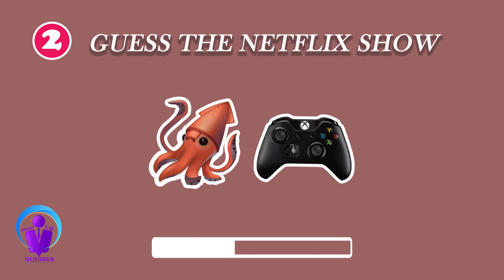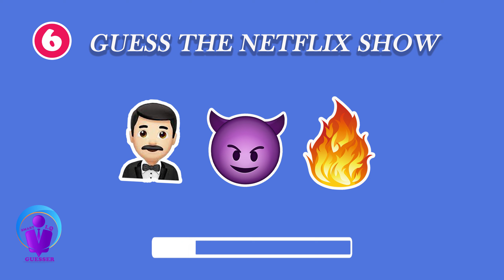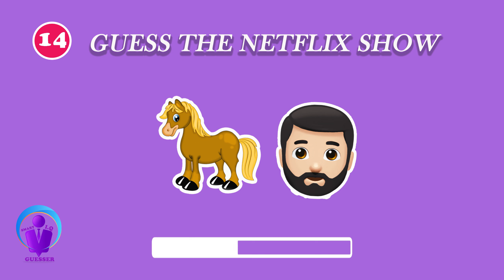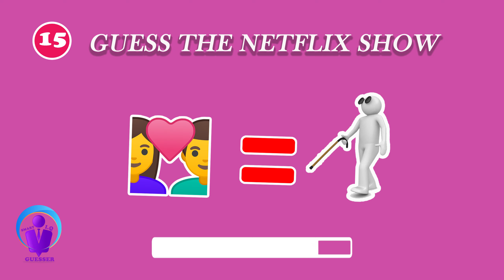Guess the Netflix Show by Emojis 2023 🎥 | Emoji quiz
Welcome to the ultimate netflix show  Emoji Challenge 👋 .Can you guess the Netflix show by emoji?
◉ Test your knowledge Are you a big Netflix shows and emoji game fan or not? and see if you can guess the Netflix show.
◉ Netflix show represented by a combination of emojis? Your quick thinking and pop culture knowledge will be put to the test as we present you with a series of emoji combinations.
✌️ Your mission?
◉ Guess the name of the Netflix show before the 10-second countdown ticks away – each correct answer earns you a point on the leaderboard

🌟 How It Works:

◉  Watch as we reveal emoji combinations that hint at popular Netflix cartoons / show
◉  You have just 10 seconds to unravel the puzzle and identify the cartoon/ show.
◉  Put your quick wits to the test and type in your guess before time runs out.
◉  Each correct answer adds a point to your score – can you become the ultimate Emoji Cartoon Master?
◉ Get ready to dive into the world of emojis and your favorite Netflix cartoons. Stay sharp, stay fast, and let the emoji decoding challenge begin! 🚀🔍📺

Chapters:
00:00 intro
00:10 Wednesday
00:23 Squid Game
00:36 Black Mirror
00:48 Orange Is the New Black
01:00 You
01:12 Lucifer
01:25 Cobra Kai
01:38 The Night Agent
01:50 The Queen's Gambit
02:03 Elite
02:15 The Umbrella Academy
02:28 Stranger Things
02:40 Dahmer – Monster: The Jeffrey Dahmer Story
02:52 BoJack Horseman
03:05 Love is Blind
03:17 House of Cards
03:30 End Screen